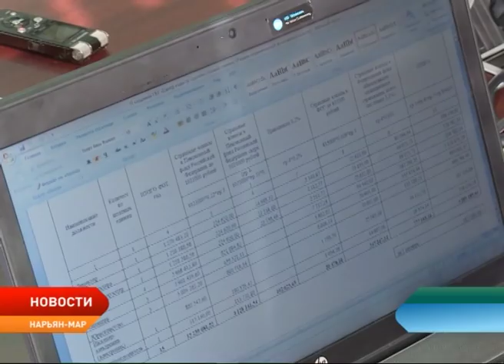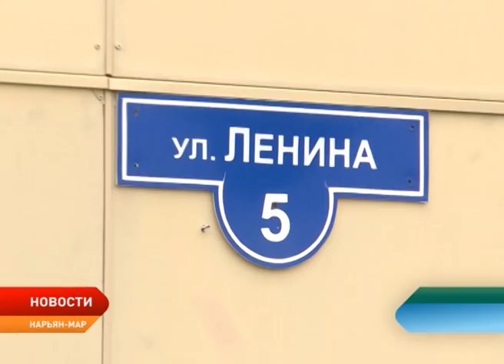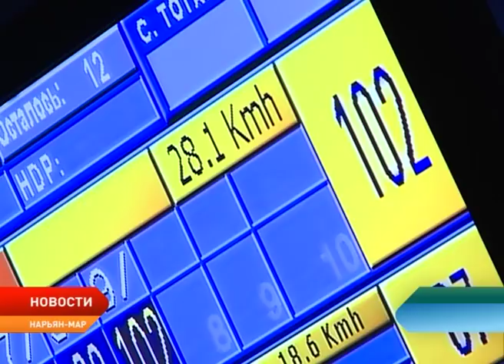Новости Ненецкого округа от 19.06.2018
Чисто там, где не мусорят. На минувшем заседании природоохранного совета обсудили вопросы утилизации бытовых отходов и рекультивацию существующей свалки.

Деньги на берега, а точнее на их укрепление. В регионе выявлено 10 населенных пунктов, где необходимо провести соответствующие работы.

Это не двор, это — мечта. Местные инициативы могут получить поддержку из окружного бюджета. Эти средства можно потратить, в том числе, на благоустройство двора.

Субботник в необычном формате. В Нарьян-Маре впервые пройдут командные соревнования «Чистые игры».